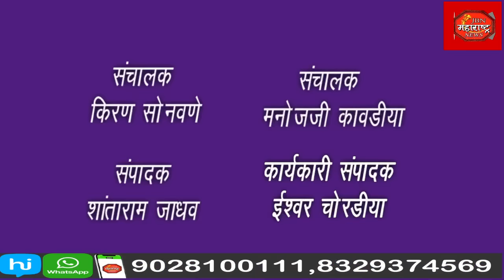FIR पोलीस नोद्वून घेत नसल्या मुळे जामनेर ते जळगाव शेवटी निघाला पायी मोर्चा